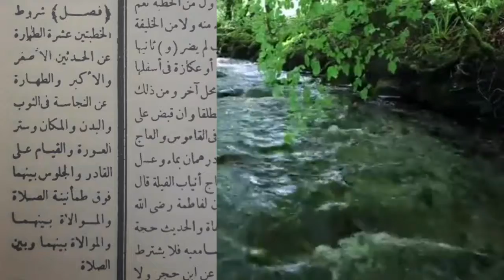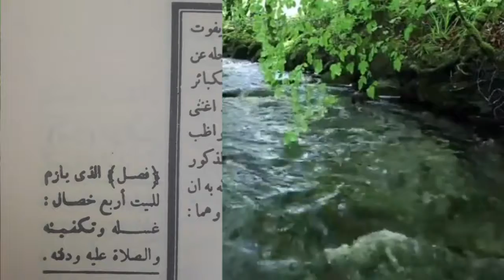Dari Sholat Jumat sampai membongkar kuburan.